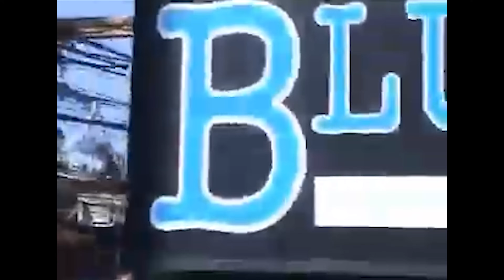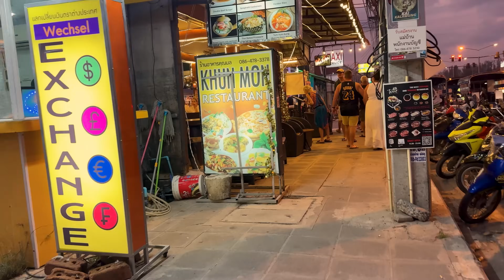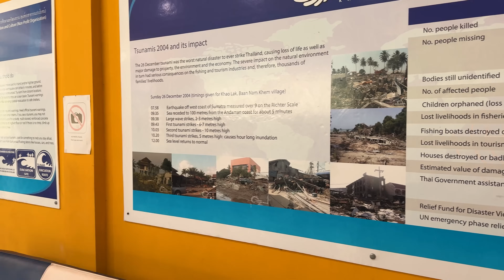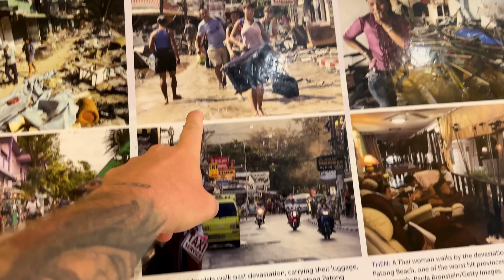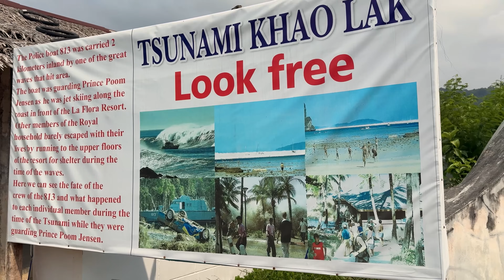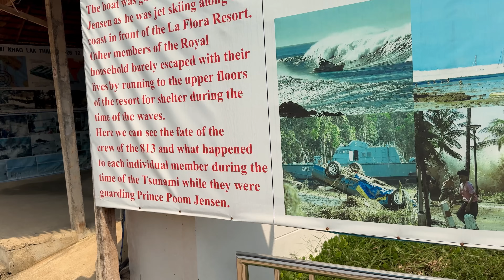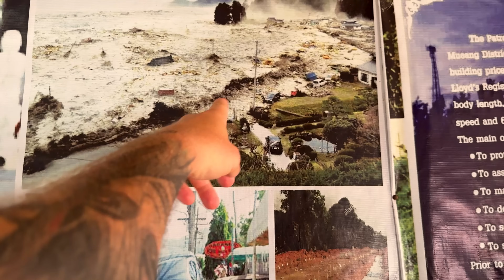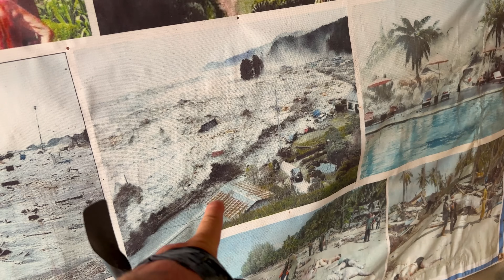Tsunami w Tajlandii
ZOSTAW SUBSRYPCJE i bądź aktywny pod filmami 😎 To dużo pomaga mi w rozwijaniu tego kanału 😎 Dzięki 🙏🏼😁

Wszystkich chętnych zamieszkaniem na pięknej wyspie Phuket w Tajlandii zapraszamy na Instagram ►@_twins_realestate
Tam dostaniecie więcej info